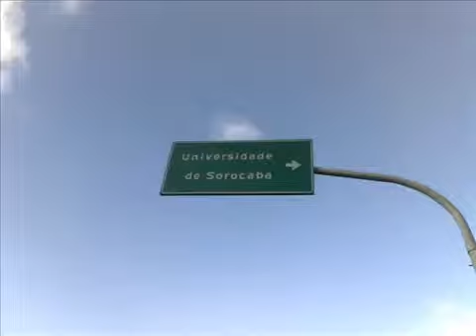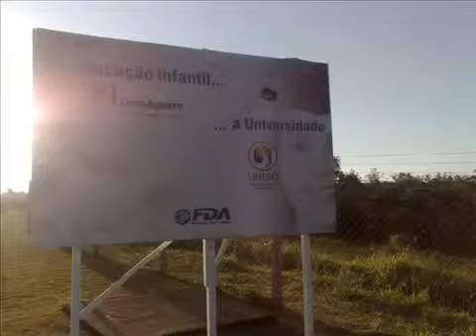15 anos da Uniso - Crônica visual 5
Material produzido pelos alunos de Publicidade e Propaganda, Relações Públicas e Jornalismo - referente a crônica visual sobre os 15 anos da Uniso, desenvolvida pela disciplina de fotografia e ministrada pelo Prof. Ms. Fernando Negrão.